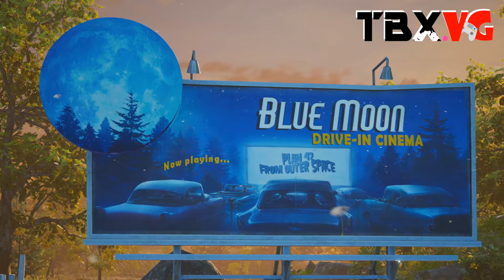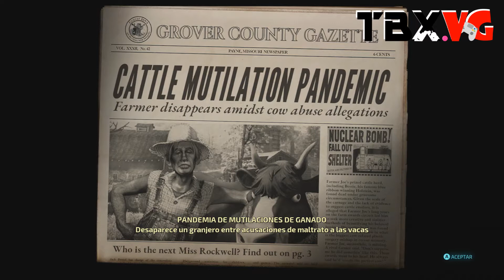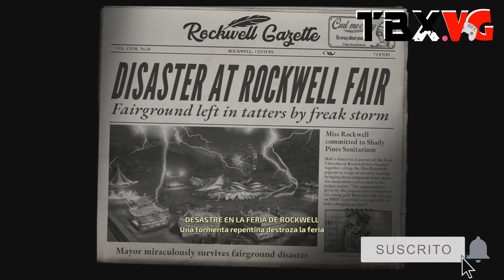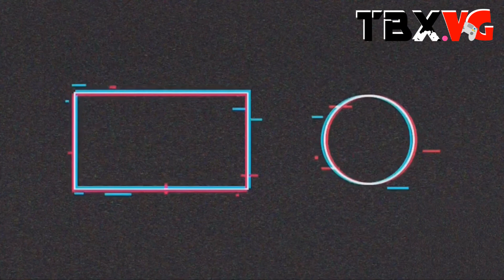DESTROY ALL HUMANS! | Walkthrough #1 | TBX VG [Sin Comentarios]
Hoy empezamos la serie Walkthrough de Destroy All Humans, acompañemos a Crypto en su aventura para destruir a todos los humanos de la Tierra.